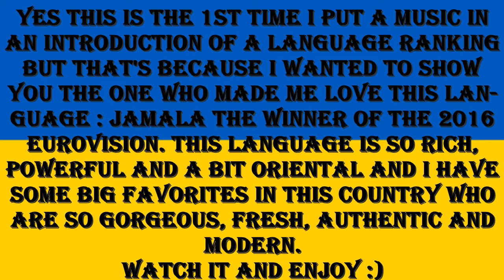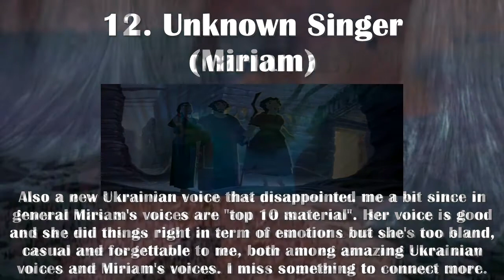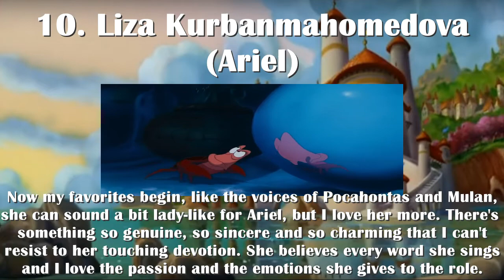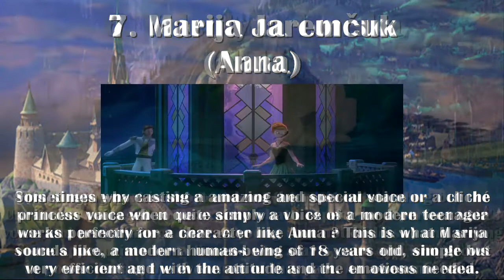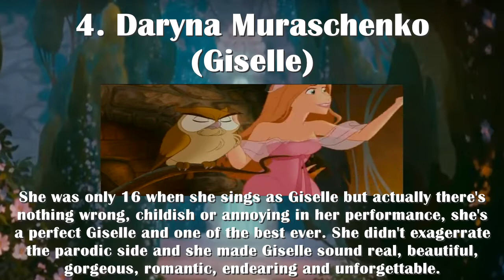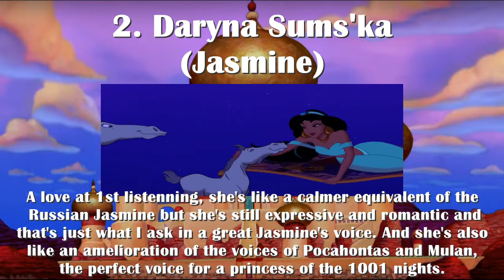Personal Ranking - Ukrainian Non/Disney Female Voices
New ranking : Ukrainian dubbings

I would like to say that my rankings are not based only on the fitting. It's not from the less fitting voice to the most fitting voice, I base my judgement on the fact the actress/singer acts the character with emotions, sincerity and natural, the originality of the singer and my interest for the voice or the singing.

Very important also : The comments are more important than the place itself, because an opinion is defined with words, not a number. If it wasn't important, I would make a rankings without comments^^

Characters included (when dubbed) :
- Snow White from Snow White and the Seven Dwarfs (1937)
- Cinderella from Cinderella (1950)
- Aurora from Sleeping Beauty (1959)
- Mary Poppins from Mary Poppins (1964)
- Shanti from The Jungle Book (1967)
- Ariel from The Little Mermaid (1989)
- Belle from Beauty and the Beast (1991)
- Jasmine from Aladdin (1992)
- Nala from The Lion King (1994)
- Thumbelina from Thumbelina (1994)
- Odette from The Swan Princess (1994)
- Pocahontas from Pocahontas (1995)
- Esmeralda from The Hunchback of Notre Dame (1996)
- Megara from Hercules (1997)
- Anastasia from Anastasia (1997)
- Mulan from Mulan (1998)
- Miriam from The Prince of Egypt (1998)
- Kayley from Quest for Camelot (1998)
- Melody from The Little Mermaid 2 (2000)
- Giselle from Enchanted (2007)
- Tiana from The Princess and the Frog (2009)
- Rapunzel from Tangled (2010)
- Anna from Frozen (2013)
- Elsa from Frozen (2013)
- Moana from Moana (2016)
And exceptions sometimes like Duchess, Alice, Wendy, Tzipporah, Juliana, Brave's solist...

And remember it's my opinion so please respect it and I will respect yours, I would be glad to see your opinion in comments.